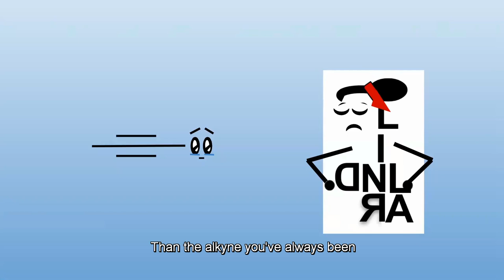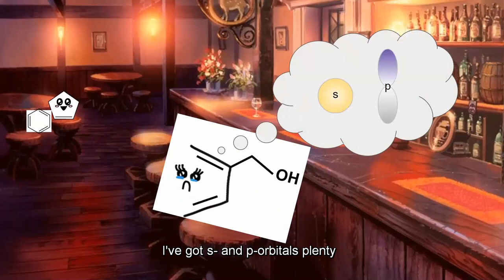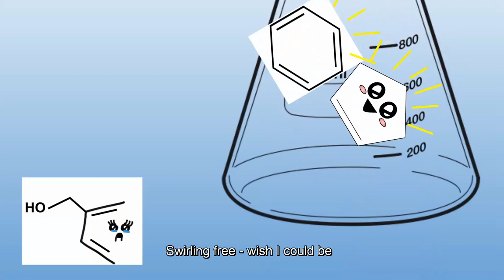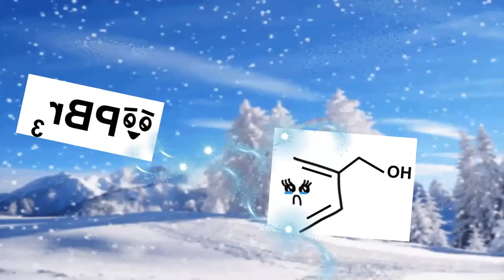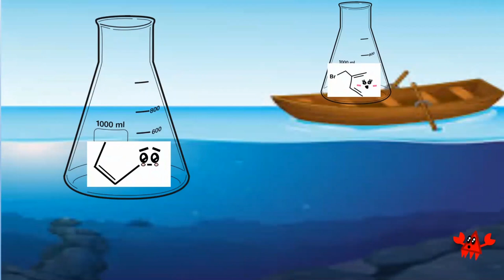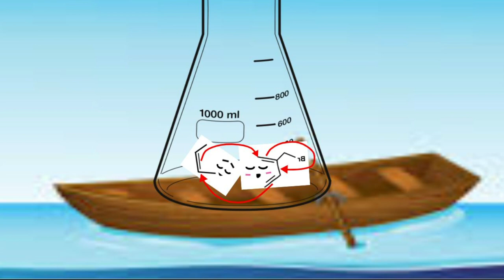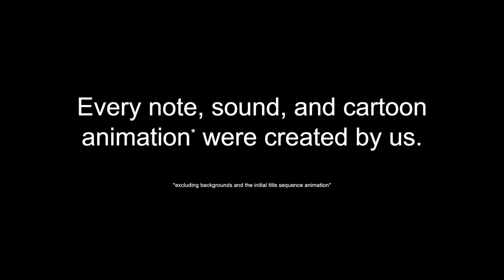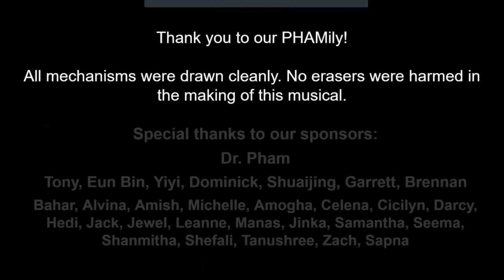14-Disney Presents: Diels Alder - The Musical!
Submission for the Chem 14D Pham Fall 2020 CrYOFF, sing-a-long edition!

Created by the wonderful, amazing, talented Akhila Swarna, Kaitlyn Ang, Veronica Lubera, Alyssa Yeh, Robin Cadd, Preyasi Kumar, Ashwathi Nair, and Sanjana Munagala

All music played by us. All songs sung by us. All lyrics made by us. All cartoon animation* made by us.

Special thanks to Dr. Pham, the wonderful TAs and LAs that made all of our learning possible. We hope you enjoy!

Audio editing - GarageBand
Video editing - MAGIX Photostory Deluxe
Animation - Google Slides

Sheet Music:
The Disney Collection Ed. 1 and 3 (Hal Leonard Publishing Corporation)